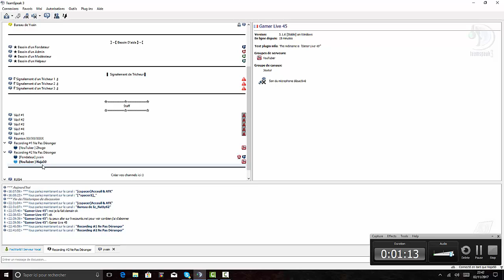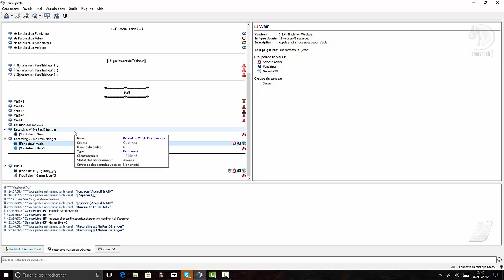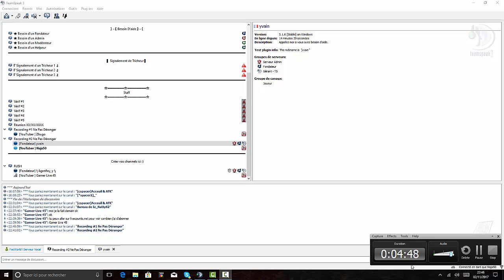ts FacWorld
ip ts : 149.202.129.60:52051